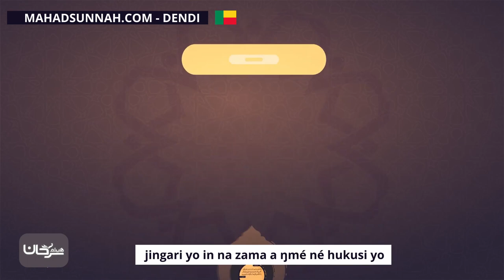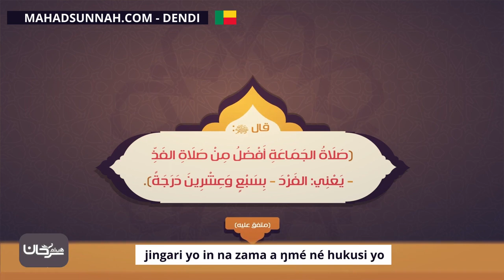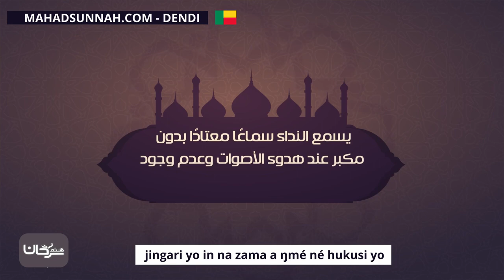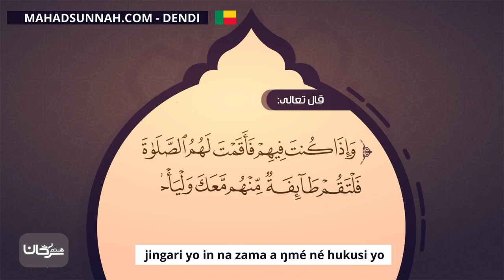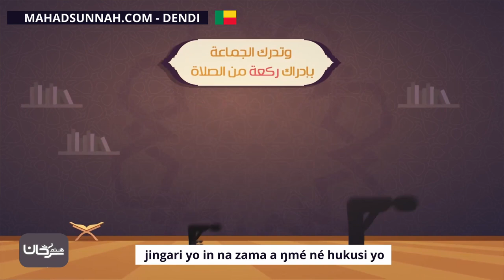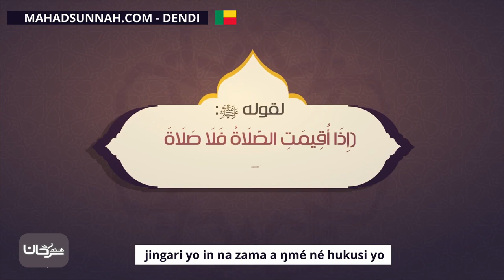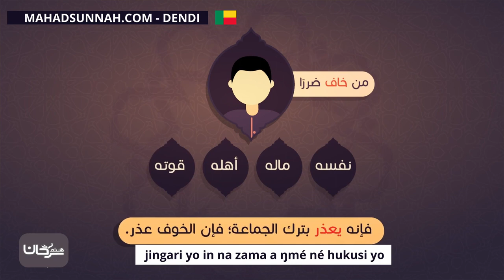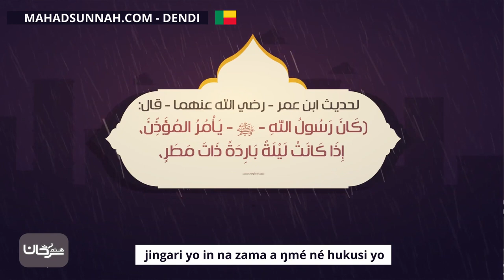Jingari Yo In Na Zama A Ŋmé Né Hukusi Yo أحكام صلاة الجماعة